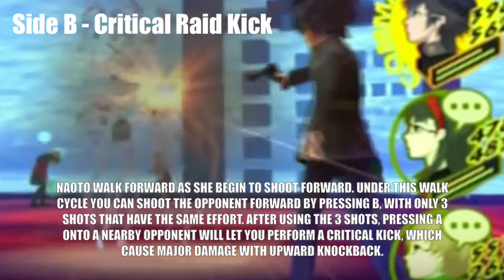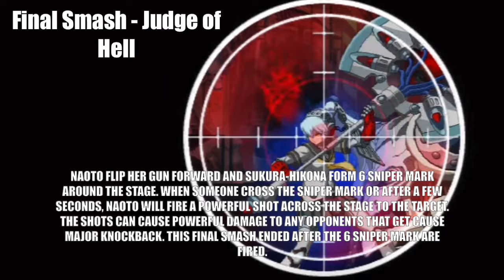Elite Warrior Battle Royal Revival - Naoto Shirogane